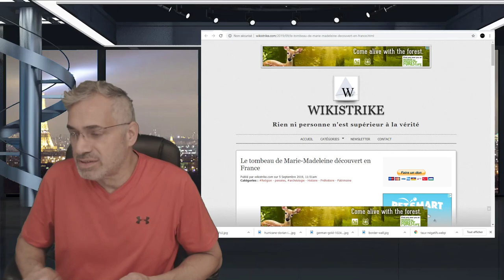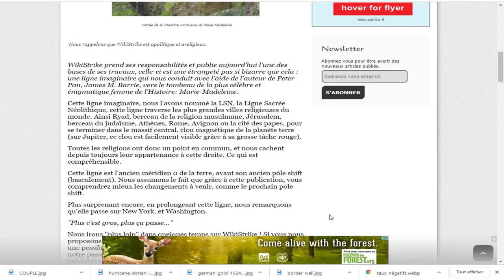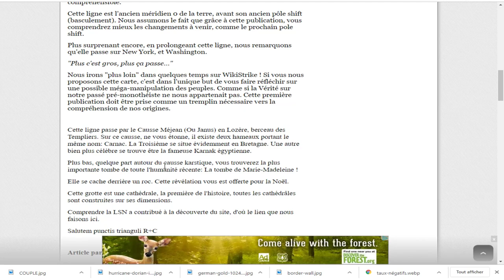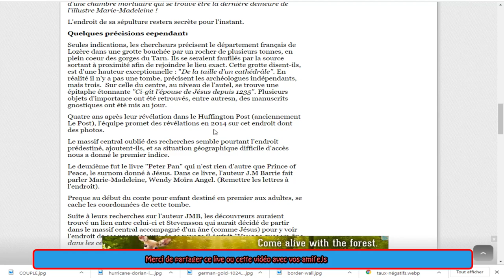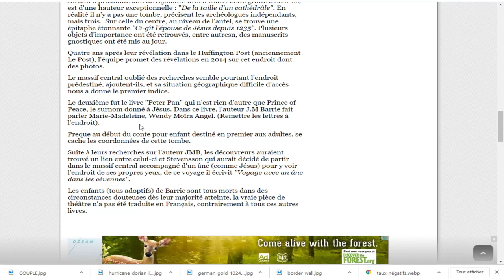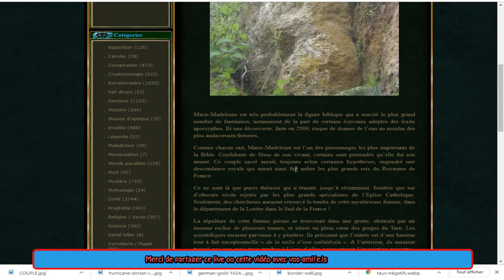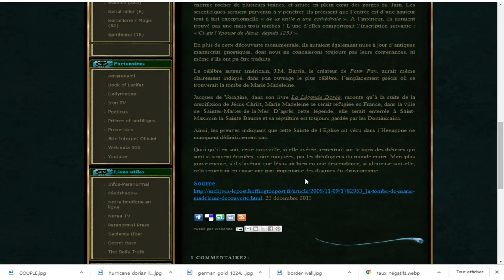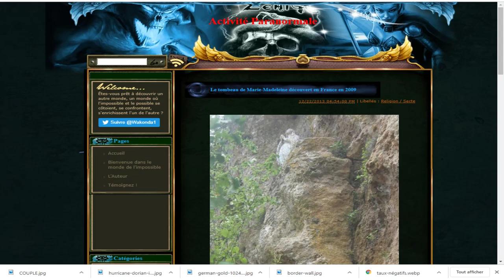EXCLUSIF, LE TOMBEAU DE MARIE-MADELEINE SE TROUVERAIT EN FRANCE!